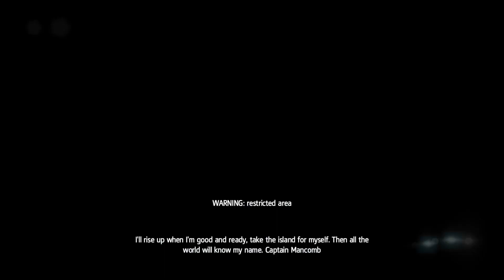Assassin's Creed IV Black Flag pt 15